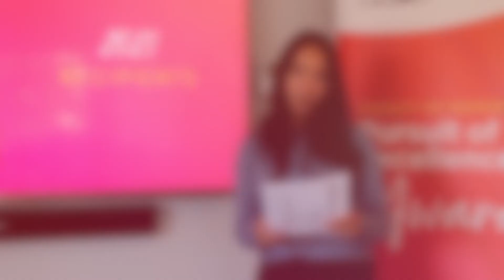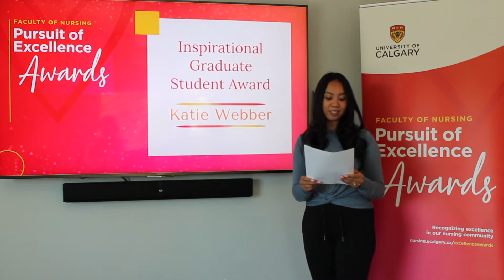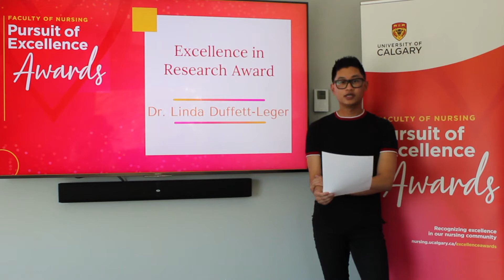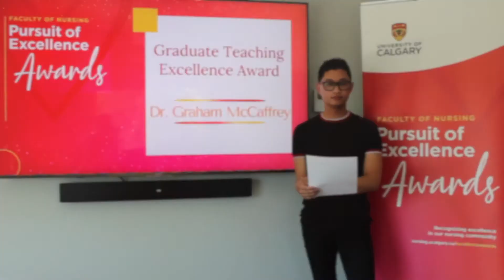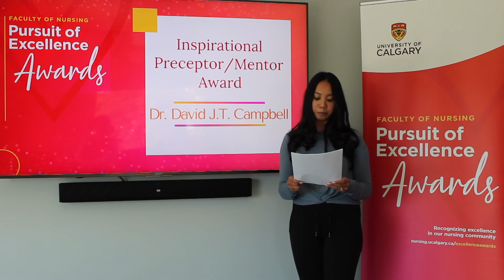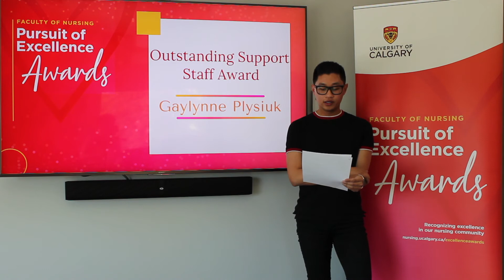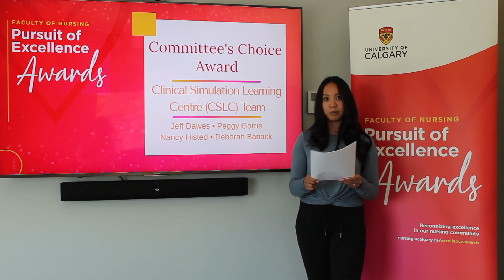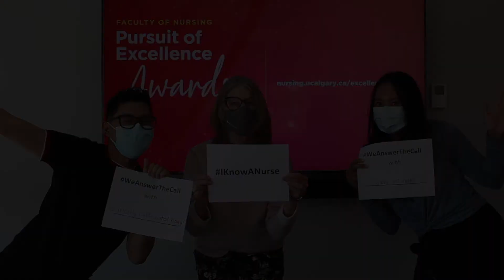2021 Faculty of Nursing Pursuit of Excellence Awards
Happy National Nursing Week! Award committee members Arielle Manzano, BN'18 and MJ Calungcaguin, BN'17 (are regular co-emcees at our Pursuit of Excellence Awards luncheon) host our video presentation announcing the recipients of our 2021 Faculty of Nursing Pursuit of Excellence Awards. New this year - each recipient recorded a brief acceptance message of thanks for our video. Congratulations to all the nominees and recipients!